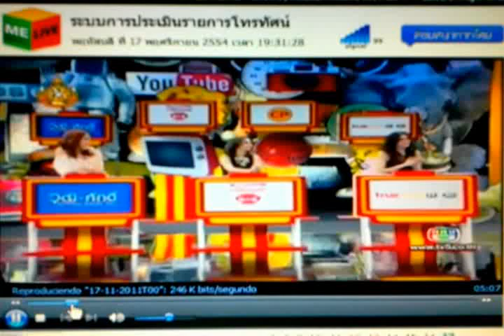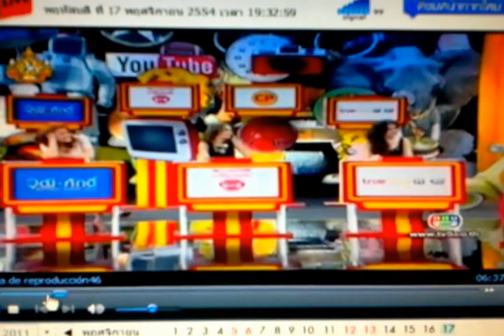5-Ma-Ha-Ni-Yom on Ch.5 TV - Royal Road F/B Strike Raptor of Luxus - LuxusCattery™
5-Ma-Ha-Ni-Yom on Ch.5 TV - Luxus Septimius Serverus - LuxusCattery™
น้องแร็พเตอร์กับรายการ 5 มหานิยม ทางททบ.5